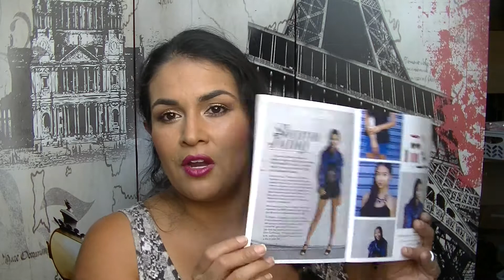Whats in March's Her Fashion Box?